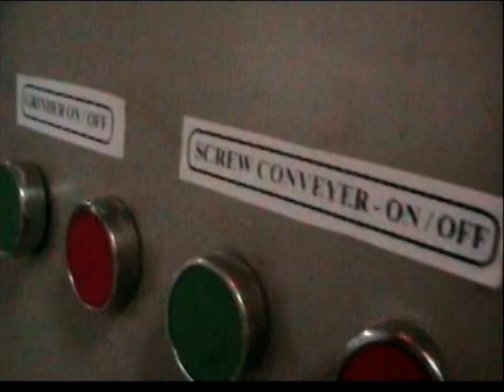pe/pp film washing and drying line